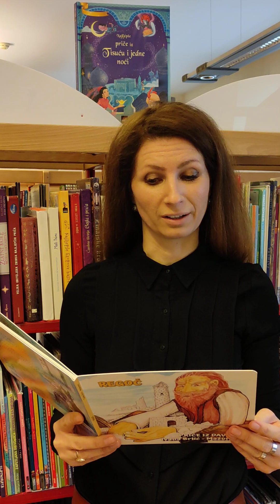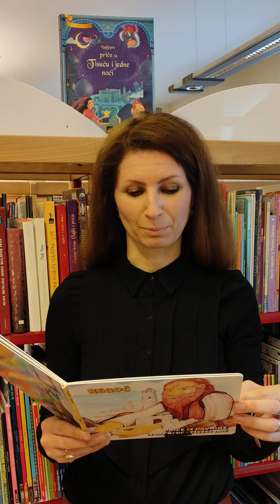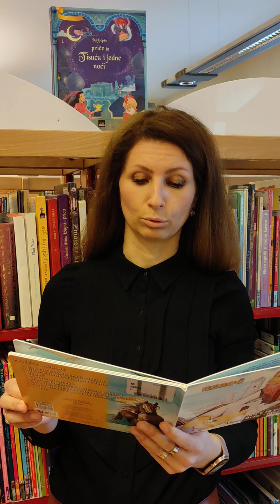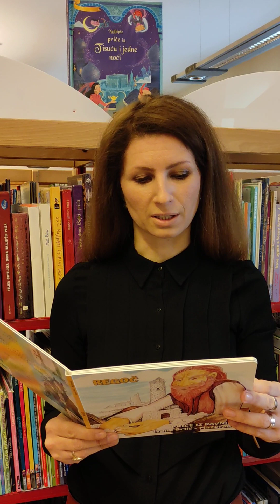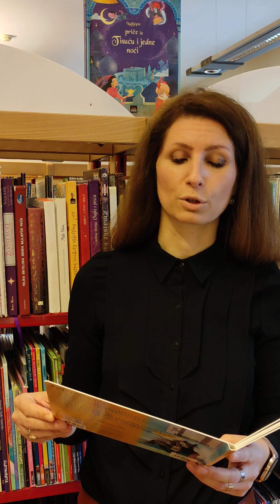Regoč - Ivana Brlić-Mažuranić